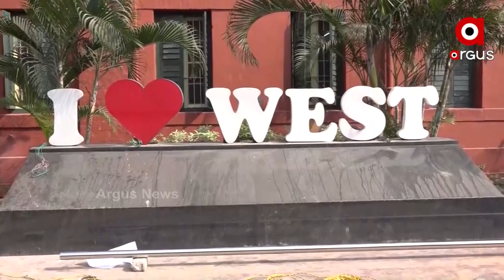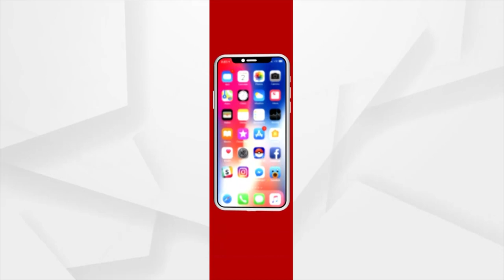ଶତବାର୍ଷିକୀ ପାଳନ କରିବ ରେଭେନ୍ସାର ଇଷ୍ଟ ହଷ୍ଟେଲ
ଶତବାର୍ଷିକୀ ଉତ୍ସବ ପାଳନ କରିବାକୁ ଯାଉଛି କଟକ ସହରର ଐତିହାସିକ ରେଭେନ୍ସା ବିଶ୍ଵବିଦ୍ୟାଳୟର ଦୁଇ ସର୍ବପୁରାତନ ଇଷ୍ଟ ଓ ୱେଷ୍ଟ ହଷ୍ଟେଲ। ହଷ୍ଟେଲକୁ ସଜେଇବା ପାଇଁ ଚାଲିଛି ନିର୍ମାଣ ଓ ମରାମତି କାର୍ଯ୍ୟ। ଏହାକୁ ଉଜ୍ଜୀବିତ କରିବା ପାଇଁ କାର୍ଯ୍ୟକ୍ରମରେ ସାମିଲ ହେବାକୁ ଆସୁଛନ୍ତି ଏହି ହଷ୍ଟେଲର ପୁରାତନ ଅନ୍ତେବାସୀ